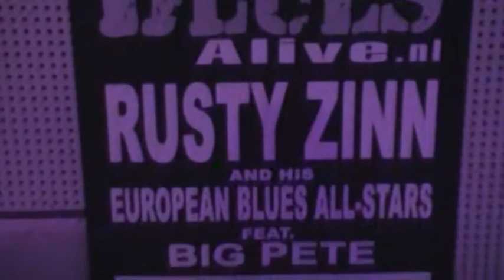Rusty Zinn and his Blues All-Stars bij Keepingthebluesalive.nl 29-01-2017 # 5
Rusty Zinn, uit Californië USA, met his Blues All-Stars feat. Big Pete bij Keepingthebluesalive.nl op Zondag 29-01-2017.
Filmed by Twan Aarts JVC Everio,..voor Twanny's Blues